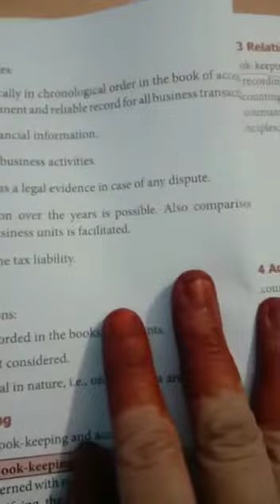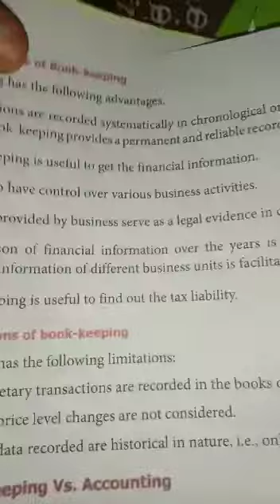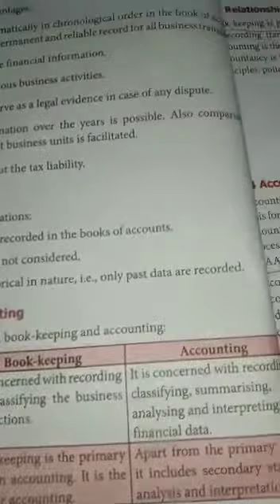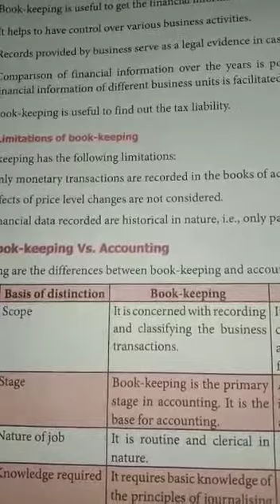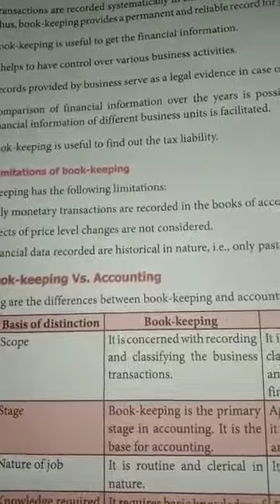11A4 Advantages and Limitations of Book keeping.part3